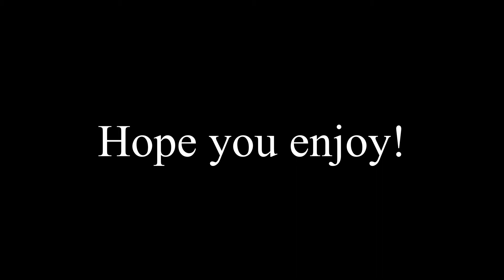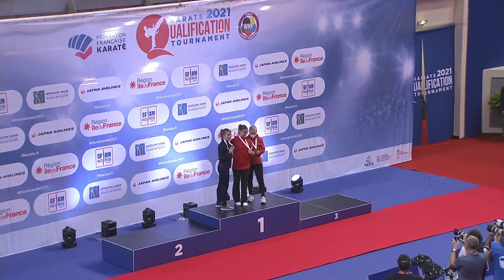Alexandra Feracci (FRA) 2021 Paris Olympic Karate Qualifier Kata Highlights Silver Medal Female Kata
Highlights of Alexandra Feracci from France in the 2021 Paris Olympic Karate Qualifier! Alexandra won two matches gaining 4 points to earn a qualification spot in the 2021 Tokyo Olympics for Female Kata! Good luck in the 2021 Tokyo Olympics Alexandra!